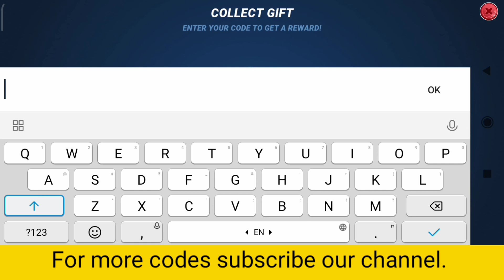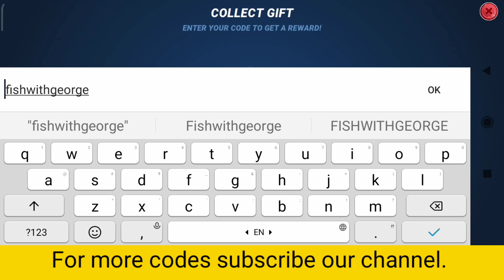[All] *New* Fishing Clash Gift Codes (December 2022)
In this video I will provide you all working codes for Fishing Clash. Be sure watch this video till end.